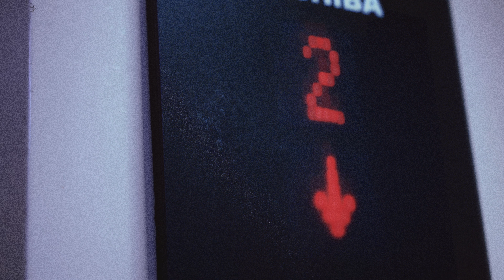Gemini🎭 | A short film shot during the pandemic lockdown